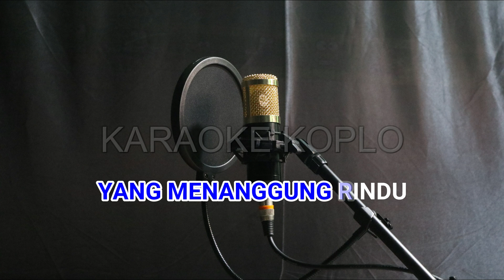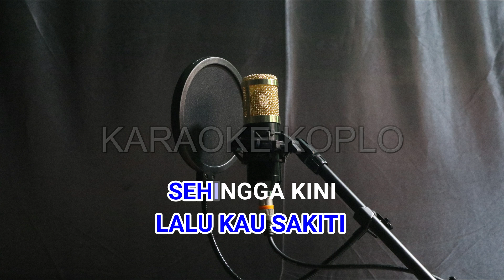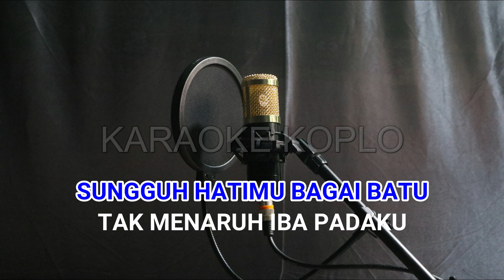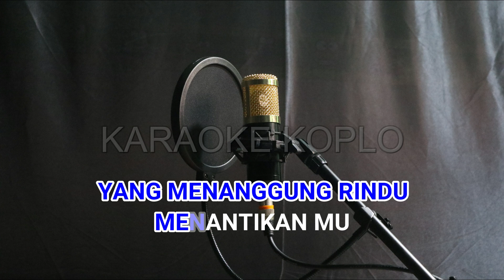DATANG UNTUK PERGI KARAOKE NADA CEWEK ( Elvy Sukaesih ) VERSI KOPLO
di populerkan : elvy sukaesih

Nada dasar : C major

musisi :

keyboard : akew nara

video editor : akew nara

music mixing : akew nara

Lyrik :

Sungguh hatimu bagai batu
Tak menaruh iba padaku
Yang menanggung rindu menantikanmu

Kau datang tanpa undanganku
Kau tanamkan cinta padaku
Dan setelah itu kau tinggalkanku

Mengapa engkau datang bila untuk pergi?
Kau buat aku senang lalu kau sakiti
Sehingga kini hatiku merana